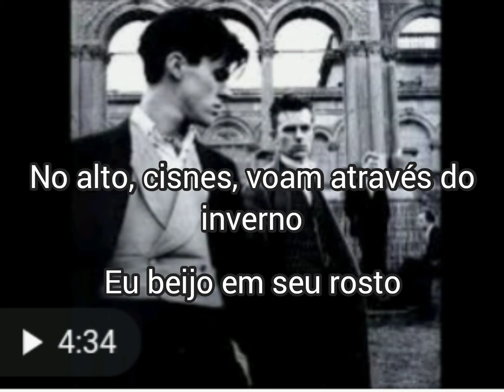And Also And Trees - Midnight Garden Tradução